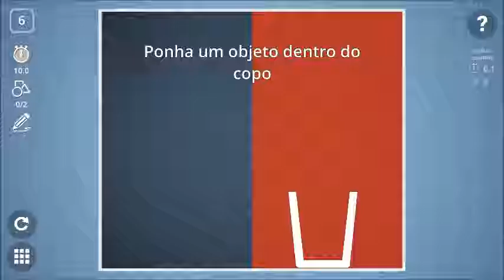Brain It On - Fase 6 - Solução